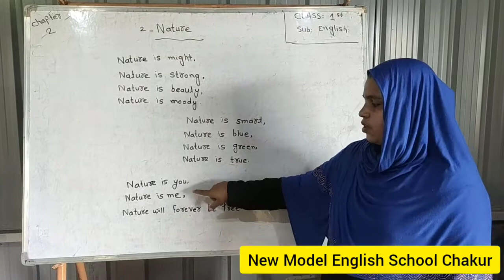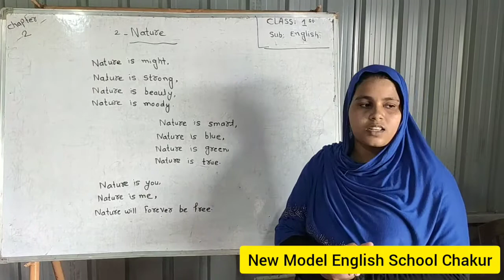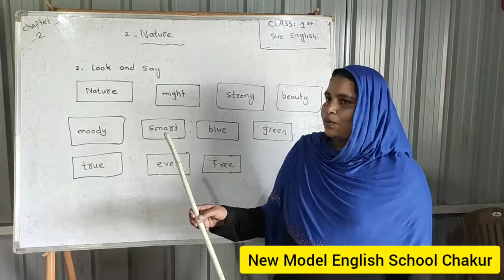English,chap 2,class 1st